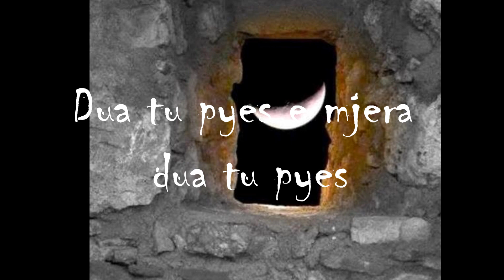''Vajze e valeve'' Teksti nga Neco Muko Himare-Paris 1930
Kjo video tregon jehonen e kenges polifonike Himariote ne gjithe Shqiperine e viteve 30-te
    Ky interpretim eshte nga kengetare te viseve te tjera te Shqiperise.Zeri nuk i perket Neco Mukos megjithse  ekzekutimi i pare me vegel muzikore eshte bere nga vete autori.
Shpresojme se ky publicitet do arije ne ndergjegjen e specialisteve qe fshehin akoma disqet orgjinale